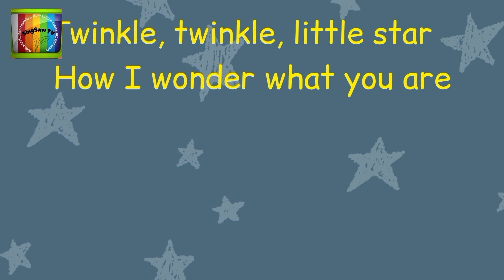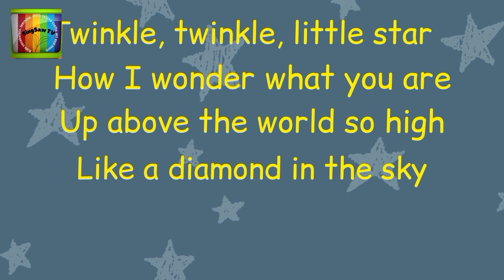Twinkle Twinkle Little Star | Nursery Rhymes For Kids | Best For Kids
Twinkle Twinkle little star | Nursery rhymes for kids